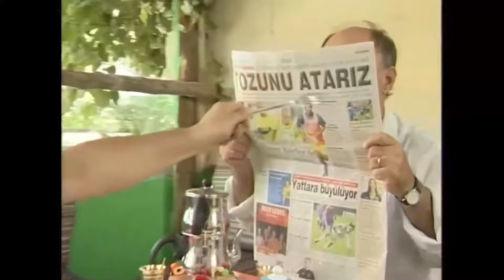Sıdıka 88. Bölüm Özeti | Özet Bölümler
Sıdıka | Azgın Karı!

Yapım: Limon Yapım
Yapımcı: Hayri Aslan
Yönetmen: Fatmanur Sevinç
Senarist:  Atilla Atalay
Görüntü Yönetmeni: Güngör Toydemir
Oyuncu: Füsun Demirel, Hasibe Eren, Ali Erkazan, Hakan Tanfer